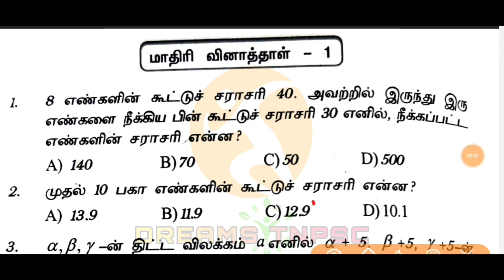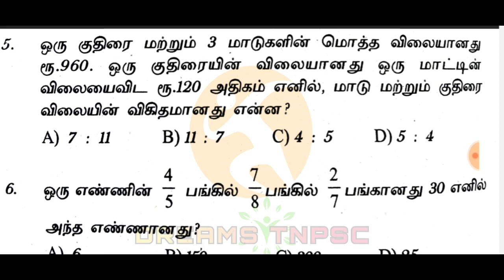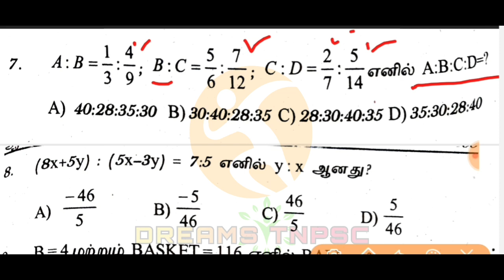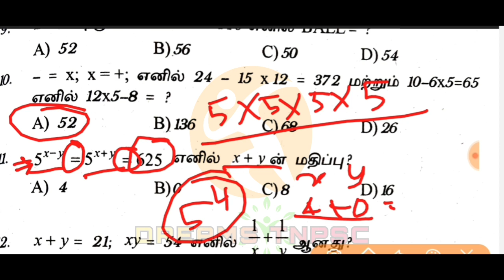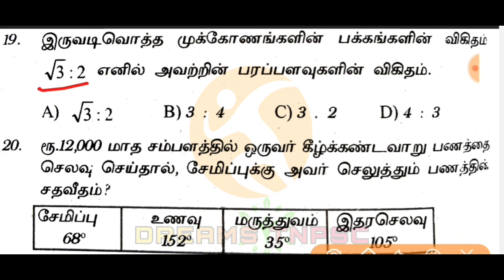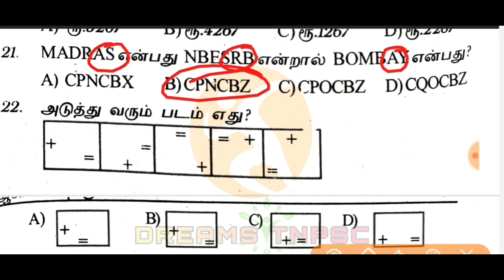#1-TNUSRB-Si Exam maths Model question 1 discussion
கணிதத்தில் நல்ல மதிப்பெண் பெற்றால் மட்டுமே சார்பு ஆய்வாளர் ஆக முடியும்

Dreams TNPSC👍
வெற்றி வரும் வரை விழித்திரு